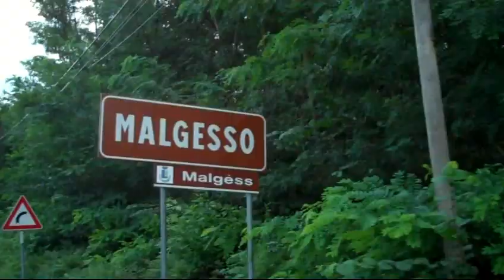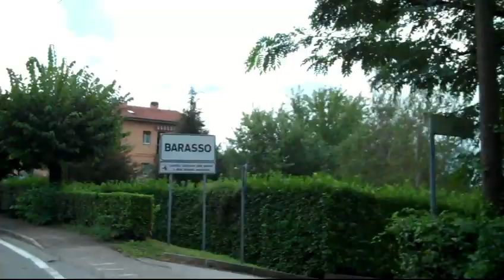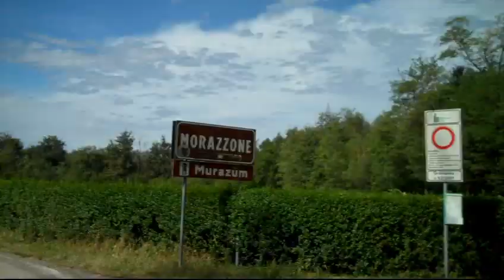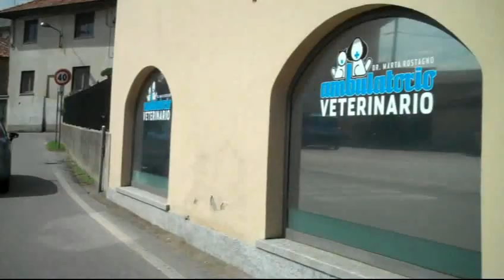Sasso Gavirate_Piccolo Stelvio September 2nd 2012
Angera, Sasso Gavirate, Gavirate, Varese, Castiglione Olona, Olona, Piccolo Stelvio